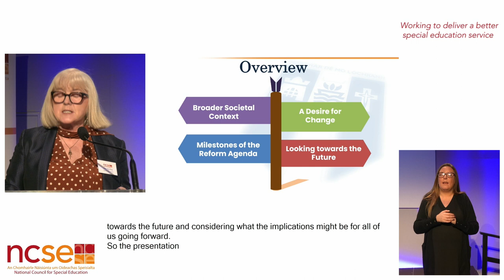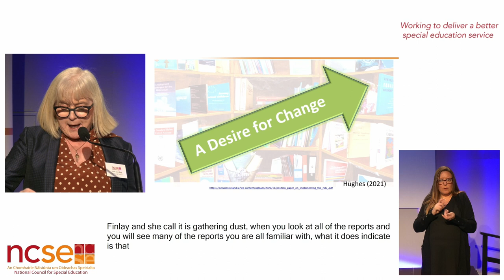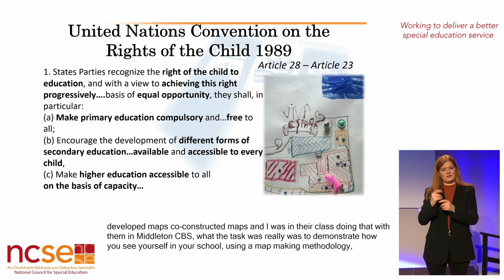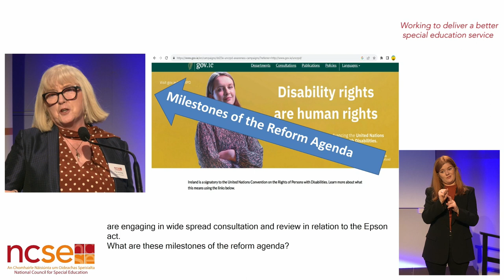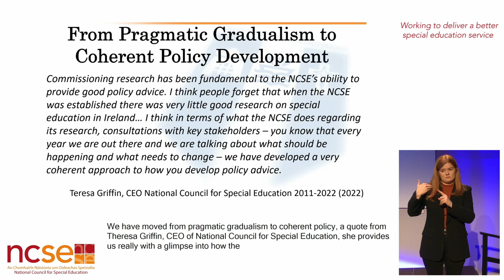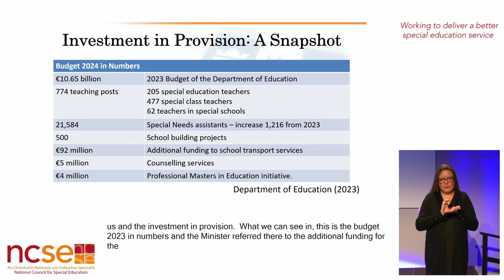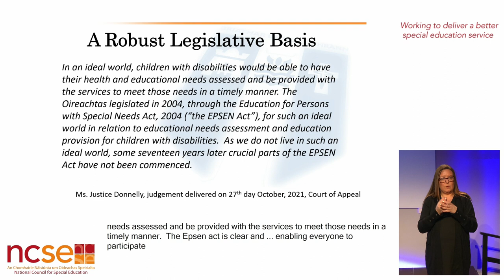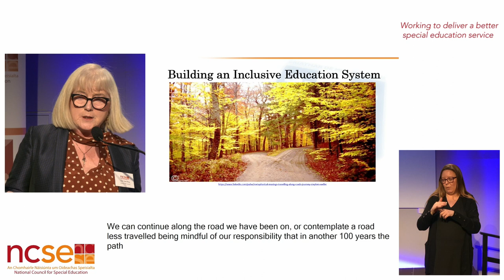Professor Emer Ring, Mary Immaculate College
Presentation on 'Building an inclusive education system - Reflecting on the last two decades and the major reform agenda'

Prof Emer Ring is Dean of Early Childhood and Teacher Education at Mary Immaculate College, Limerick. Previously Emer was Head of Department of Reflective Pedagogy and Early Childhood Studies. Emer’s teaching experience spans the role of mainstream primary teacher, literacy and numeracy support teacher and teacher of children with special educational needs. Emer has also worked as a senior Department of Education inspector across early intervention, primary, post-primary and special school settings. As Dean, Emer currently leads and manages one of the largest education faculties in Ireland, which provides a wide range of programmes from early childhood to post-primary at undergraduate and post-graduate levels. Emer has engaged in lecturing, undergraduate, post-graduate and practicum supervision across various programmes. Emer has led a wide range of research in education related to early childhood, primary, post-primary, and special school contexts, including presenting at conferences and seminars nationally and internationally and publishing widely. Together with colleagues, Emer led the design, development and evaluation of the multiple-award winning Leadership for INClusion in the Early Years (LINC) Programme focused on supporting inclusion in early childhood settings. Emer also volunteers as a Director of the National Autism Charity, AsIAm and is a member of the board of management of Redhill Special School.